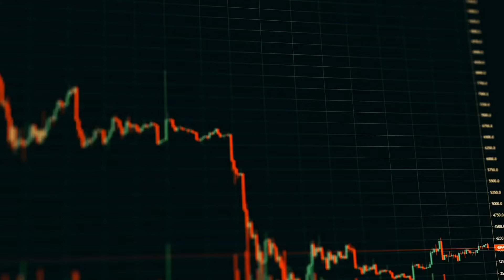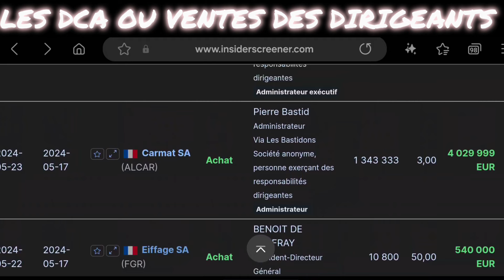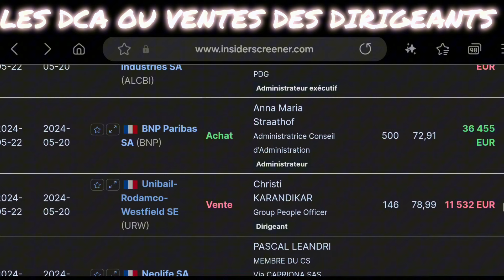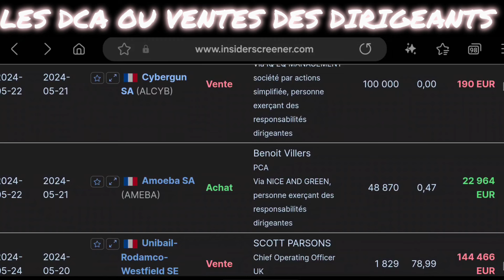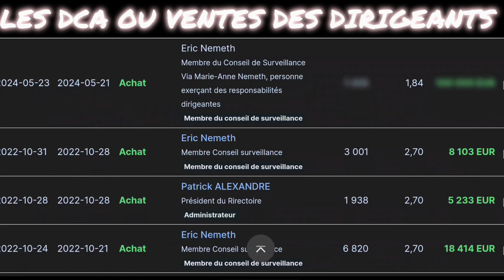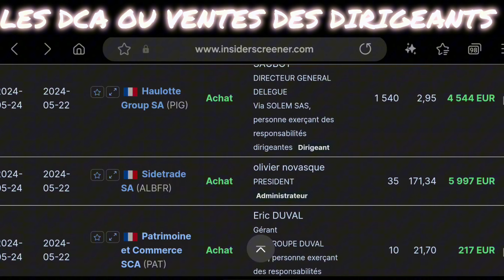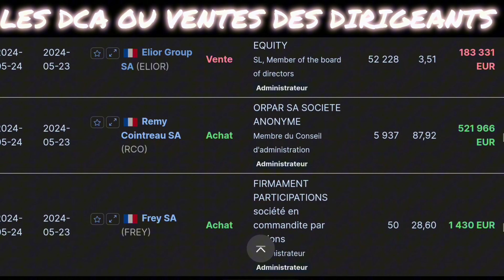LES DCA OU VENTES DES DIRIGEANTS LE RETOUR DE BERNARD ARNAUD SUR LVMH